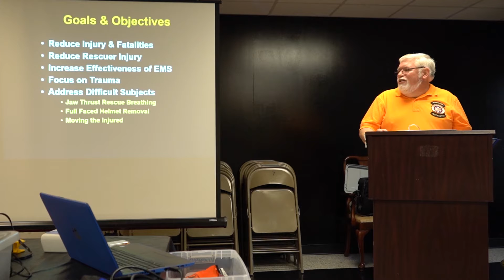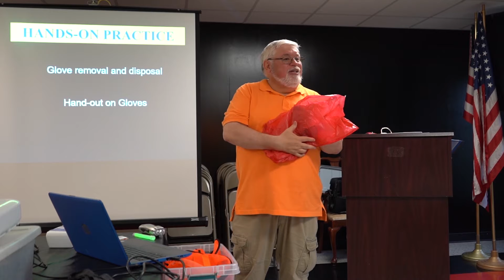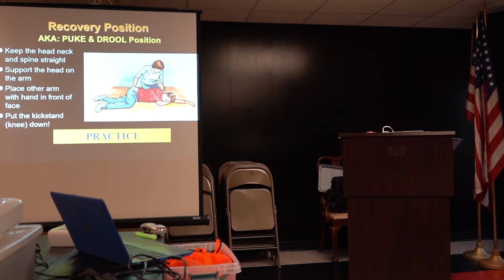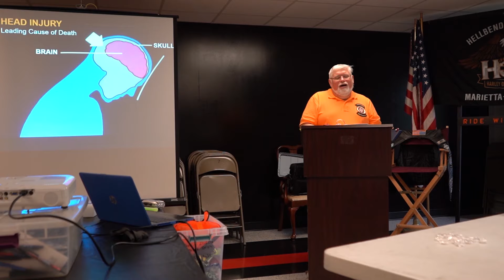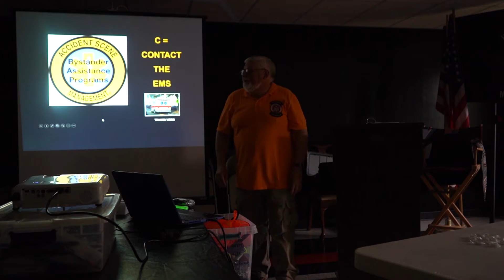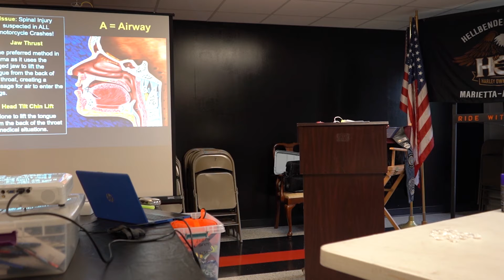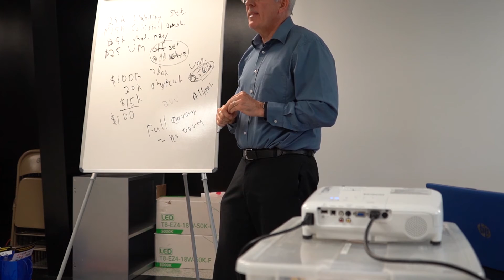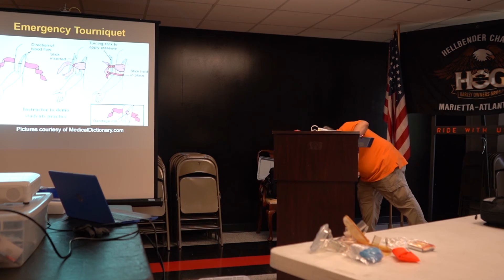Road Guardian Motorcycle Safety Event with Insurance advice from local Attorney James Murphy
Law Office: 8302 Office Park Drive, Douglasville GA 30134

I'm not your lawyer until you and I enter a written agreement for me to be your lawyer. I know the arguments the insurance company will make - and so should you - even before you file your claim. I can offer suggestions and identify traps, but please do not construe anything in this video to be legal advice about your case, as each case is different and an attorney can only give you quality legal advice when he or she understands the facts involved in your case.

"Keyword"
"Georgia attorney"
"douglasville georgia"